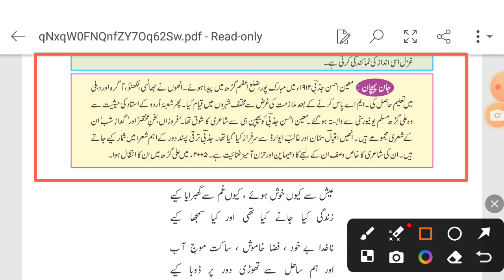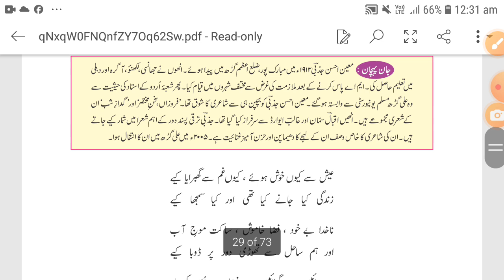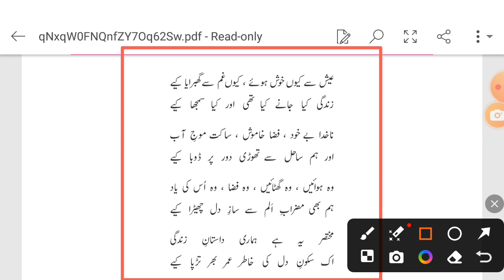CLASS 10TH URDU LESSON NO 5 GHAZAL#smartclass